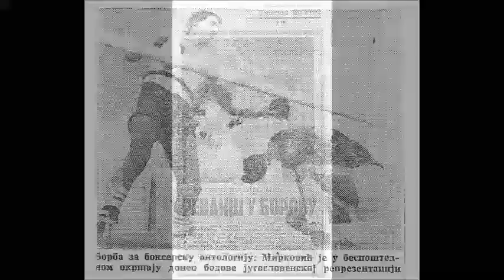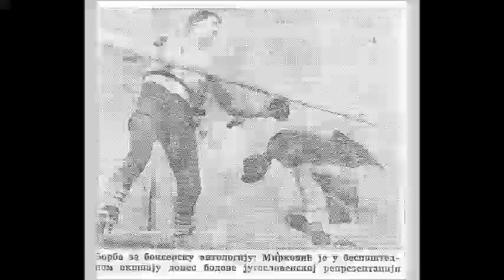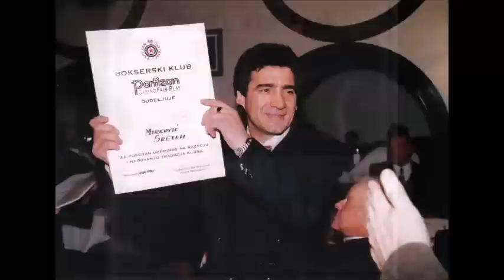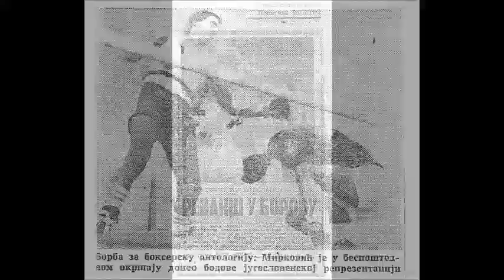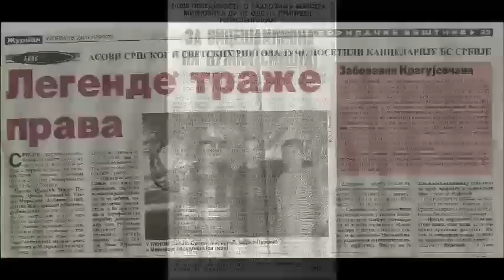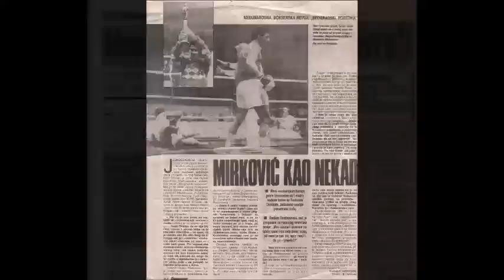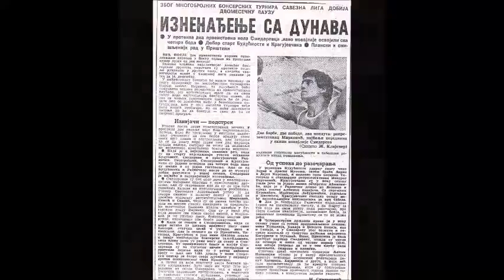Sreten Mirković: intervju dat za RTS-ovu radio emisiju "Sportski spomenar"